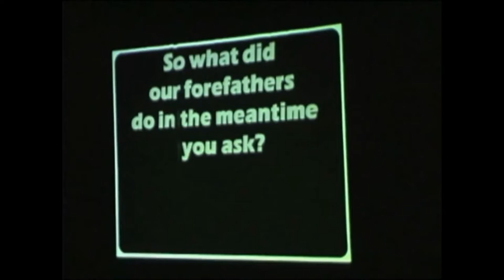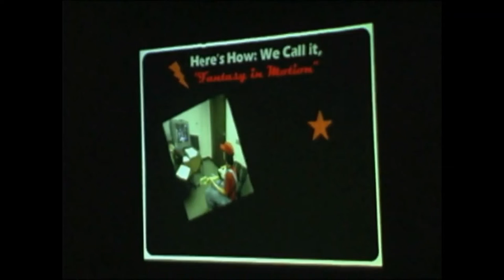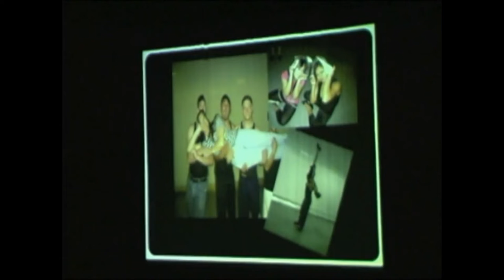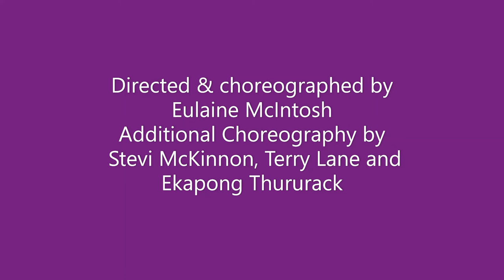"Fantasy In Motion" 2009 Howard College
PROGRAM – “FANTASY IN MOTION” April 23-26, 2009
Hall Center for the Arts – Howard College, Big Spring, TX
    CAST
    HOWARD COLLEGE Students:
Mistie Aguilar, Elia Briseno, Vera Brumley, Amanda Denton, Taytum Dunn, Rachel Jo Eckert, Jason Flores, Nadia Garcia, Shawn Lawson, Susan Mberenga, Trey Mendoza, Victor Orozco, Nick Ross, Brody Smith,               Okla Thornton, Chris Weihert, Jason Worthington
    CONTINUING EDUCATION  Students
Niccolette Aquero, Natalie Beech, Lizzie Klaus, Mariah McIntosh, Wiley McIntosh, Patricia Morales, Ali Platte, Elyse Salazar, Alesha Yanez
    DANCE GALLERY Students
 Alyssa Deanda, Bailee Grant, Destiny Mata, Megan Magallanes,
Amarien Perez

    CREW
Director/Choreographer - Eulaine McIntosh
Student Director – Brody Smith
Additional Choreography - Stevi McKinnon, Terry Lane, Ekapong Thururack
House Manager – Michael Loftis   Costume Manager – Amanda Denton            Costume Build – Sallie Goodrich      Lighting Design – Nick Ross                                                        Rachel Jo Eckert
Lighting Tech – Marshall Van Pelt                      Sound Tech – Geoffrey Treece
Sound Design – Kirk Davidson & Chris Weihert
Media & Publicity – Chris Weihert, Cindy Smith, Rachel Jo Eckert, Shirley Lee    Sewing Crew – Amanda Denton, Mistie Aguilar, Eliz Briseno, Rach Jo Eckert, Jason Flores, Alesha Yanez, Sally Goodrich, Eulaine McIntosh

PROGRAM ORDER
• Guitar Hero Medley
• Ping Pong from Pont
• Regret – Tears in the Rain from Kingdom Hearts
• James Bond Theme from Bond
• Gerudo Valley from Legend of Zelda: Ocara of Time
• I Love You from Kingdom Hearts
• Super Mario World
• Tribute: Cloud’s Theme from Final Fantasy VII
• Right Round from Shaun White Snowboarder
• Another Side from Kingdom Hearts
• Forever Walking Alone from Final Fantasy VII
• Kokiri Forest from Legend of Zelda: Ocarina of Time
• Silence Before the storm from Final Fantasy X
• Wind Waker: Ocean from Legend of Zelda
• Game Over from NBA Live Basketball
• Passionate Goodbye: In Amber Clad from Halo II
• La Morena from Samba de Amigo
• Tears in Heaven by Eric Clapton
• Meditation: Ghosts of Reach/Halo II Theme